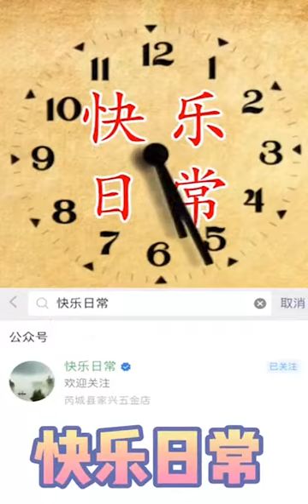为什么吃个饭也那么多礼节？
如何端碗，它的寓意是什么？看看才知道。

这个视频不是我录制的。只是转发。